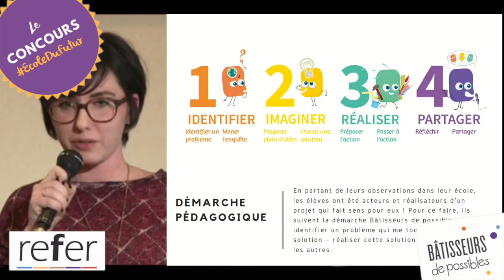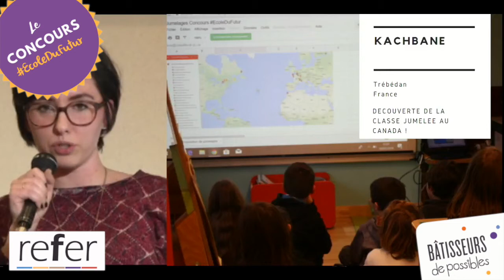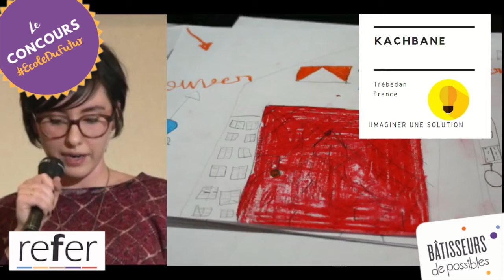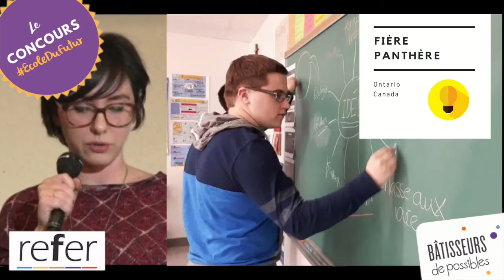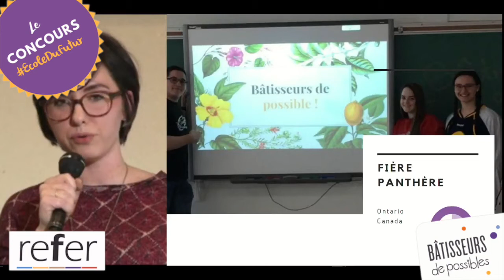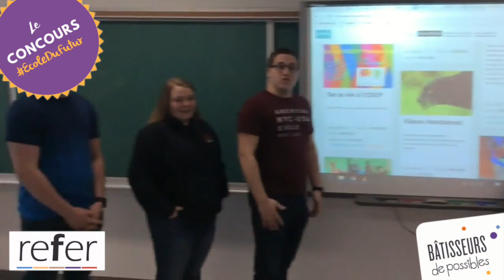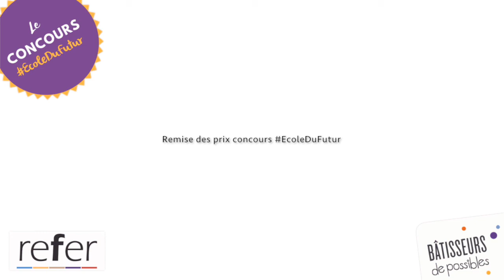Refer et Bâtisseurs de possibles - Remise des prix EcoleDuFutur 2018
Le concours EcoleDuFutur « Repensons l’école de demain » invite les classes et leurs enseignants, de maternelle jusqu'au lycée, à se lancer dans un projet collaboratif.

Ce concours, développé en partenariat avec Bâtisseurs de possibles, était l’occasion d’accompagner les élèves dans un projet coopératif où ils ont un rôle central!

Du 15 janvier au 28 février 2018, les élèves ont été mis au défi de repenser l’école de demain en menant une action concrète qui améliore leur école aujourd’hui.

En partant de leurs observations dans leur école, les élèves sont acteurs et réalisateurs de leur projet qui fait sens pour eux ! Pour ce faire, ils suivent une démarche en 4 étapes : identifier un problème qui me touche – penser une solution – réaliser cette solution et partager avec les autres. Le rôle de l'enseignant, les accompagner !

Le concours est clôturé par cette annonce des gagnants en direct depuis le Québéc et la France.

Une nouvelle édition se prépare en 2019 ! Les inscriptions se feront via le site du REFER !